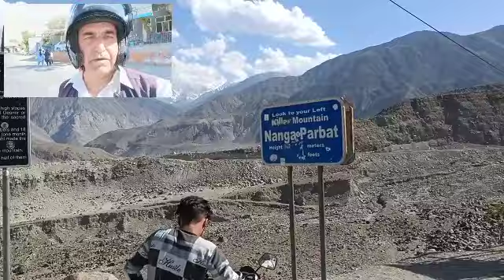Astore Valley Gilgit Baltistan | Astore valley road condition | Gilgit to astore | solo bike trip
I m going to astore valley from giltgit . Astore road condition is not good . Rama lake and deosai road is not good condition it's only for 4*4 jeep.road.